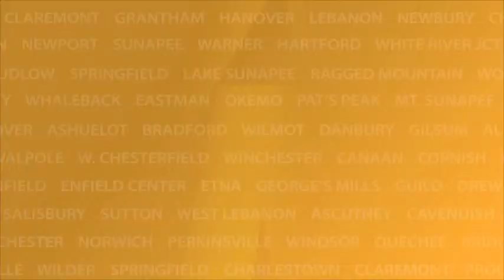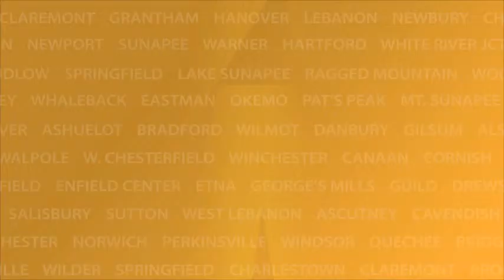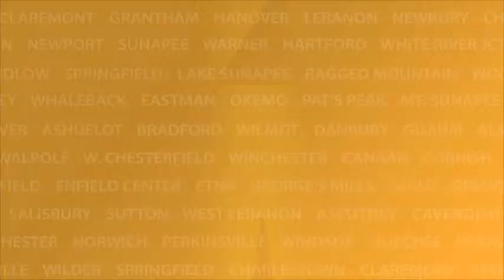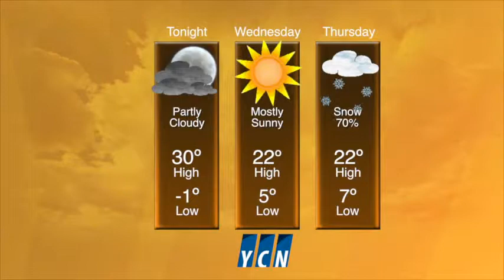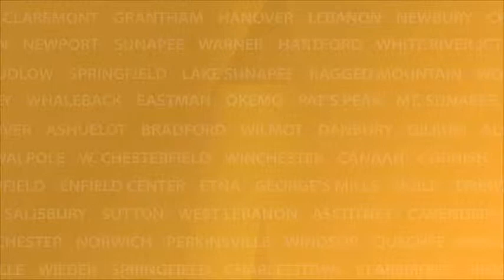YCN News Tuesday, February 10th, 2015